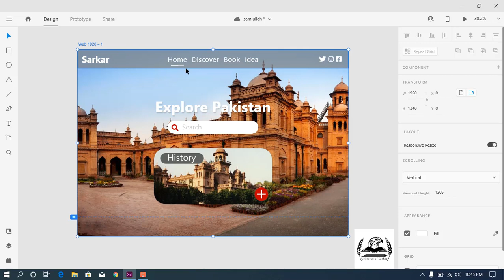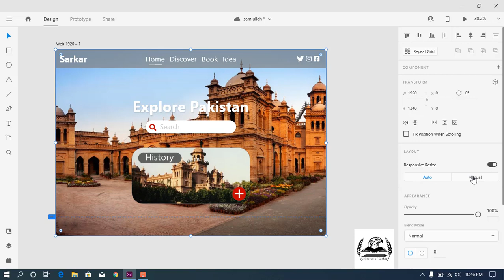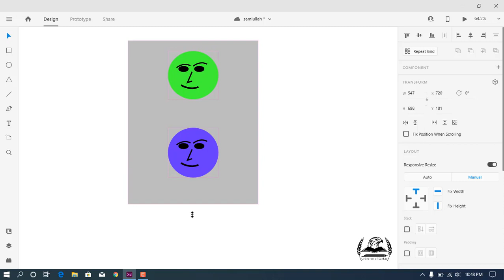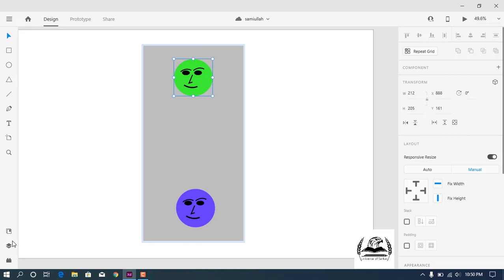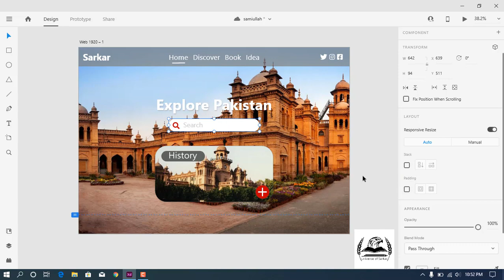Learn About Responsive Resize | Adobe Xd cc for Beginners | Adobe Xd in Urdu & Hindi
Adobe Xd in Urdu, Adobe Xd in Hindi by Universe of Sarkar.

Hi Guys my name is Samiullah & Welcome to Adobe Xd cc,
This is basic to advance level complete course for beginners in Urdu & Hindi. In this video you learn all about responsive resize in adobe xd.

I have already read these tutorials. The link is below,